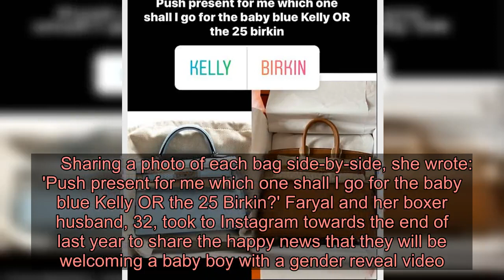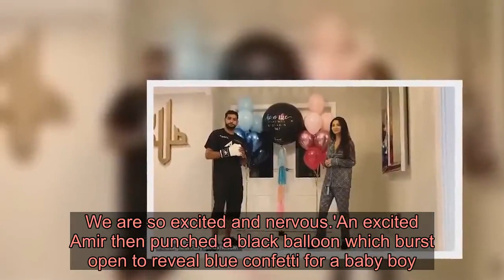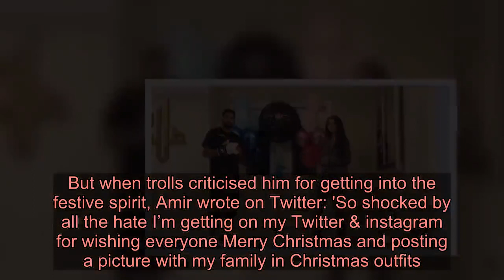Pregnant Faryal Makhdoom reveals eye-poppingly priced 'Push Presents' she's struggling to choose bet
She's gearing up to welcome her third child with Amir Khan in the coming weeks. And Faryal Makhdoom is making sure her newborn baby is not the only precious gift she is set to welcome, as she took to Instagram on Monday to reveal to fans that she was being treated to an eye-poppingly priced 'Push Present'.The WAG, 28, asked her followers to help her choose between a blue Hermès Kelly bag, which retails for £8,190 ($10,700) and a £7,539 ($9,850) classic brown 25 Birkin from the same designer.      Sharing a photo of each bag side-by-side, she wrote: 'Push present for me which one shall I go for the baby blue Kelly OR the 25 Birkin?' Faryal and her boxer husband, 32, took to Instagram towards the end of last year to share the happy news that they will be welcoming a baby boy with a gender reveal video.   Announcing the happy news, Faryal, dressed in silk pyjamas, said: 'Guys, we're expecting our third child. We are so excited and nervous.'An excited Amir then punched a black balloon which burst open to reveal blue confetti for a baby boy.     The excited couple - who are parents to two daughters, Lamaisah, five, and Alayna, 21 months - cheered and hugged as they celebrated the latest addition to their family, and their first son. Faryal's lavish present comes after Amir, 33, defended a photo of him and his family enjoying the festive period in front of a Christmas tree, which sparked criticism from trolls.The former boxing world champion was flooded with vile abuse from trolls who claimed that as a Muslim, shouldn't be acknowledging Christmas.Amir had shared an Instagram snap of him, his wife Farya and their two daughters wearing matching pyjamas in front of a beautifully decorated tree.  He wrote in a caption on the image: 'Happy holidays from mine to yours. Enjoy the festive season'.But when trolls criticised him for getting into the festive spirit, Amir wrote on Twitter: 'So shocked by all the hate I’m getting on my Twitter & instagram for wishing everyone Merry Christmas and posting a picture with my family in Christmas outfits.'Just want to tell those people "I don’t give a f**k"'.Amir is of Pakistani origin and has previously discussed his wish for greater acceptance of his faith in England.